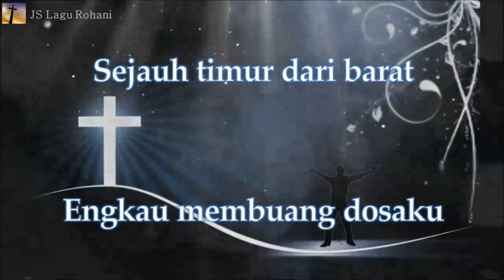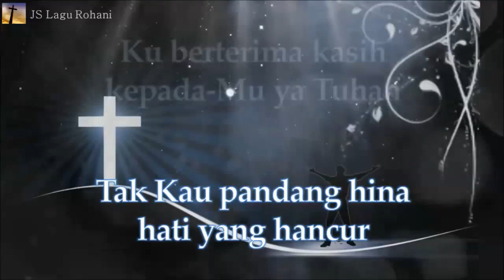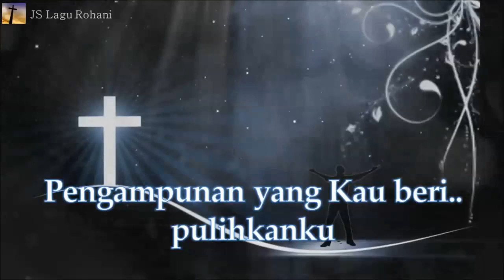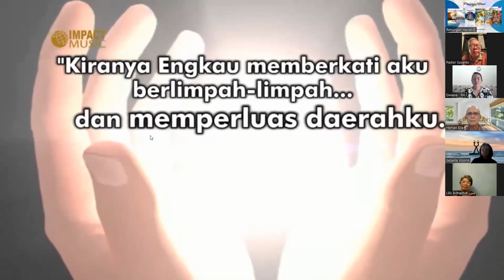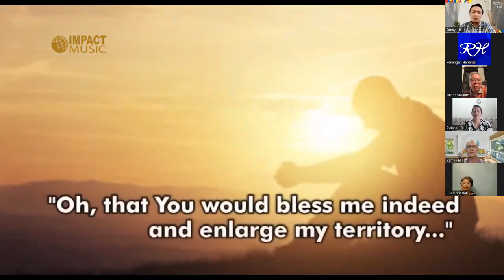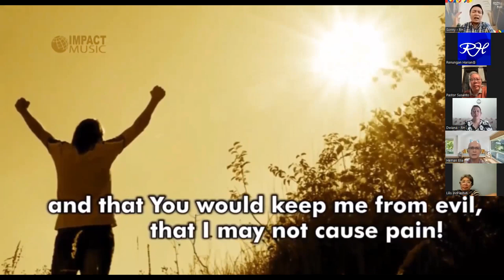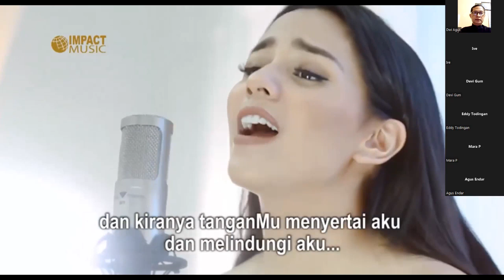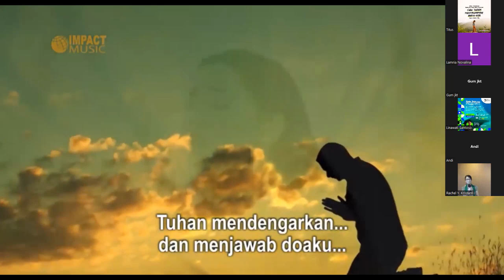LUKAS 18:9–14 | Renungan Harian® - SJbR eps. 16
Mari bergabung bersama kami setiap Senin** pertama dan ketiga, terbuka bagi siapa saja yang rindu untuk saling berbagi berkat.

[𝘳𝘦𝘬𝘢𝘮𝘢𝘯 𝘥𝘢𝘳𝘪 𝘡𝘰𝘰𝘮 𝘔𝘦𝘦𝘵𝘪𝘯𝘨𝘴 𝘥𝘢𝘯 𝘴𝘶𝘥𝘢𝘩 𝘮𝘦𝘭𝘢𝘭𝘶𝘪 𝘱𝘳𝘰𝘴𝘦𝘴 𝘦𝘥𝘪𝘵]